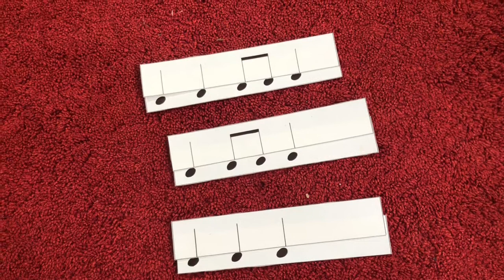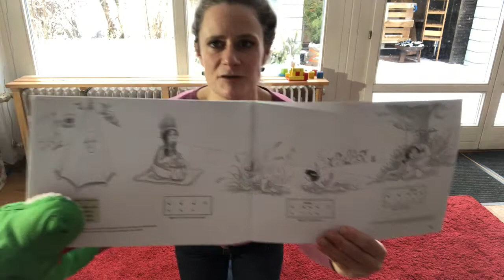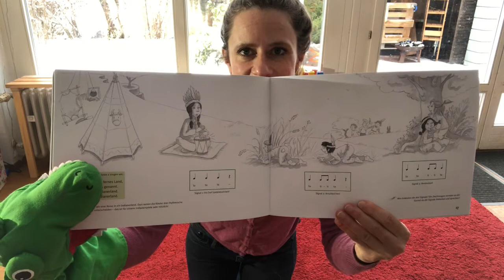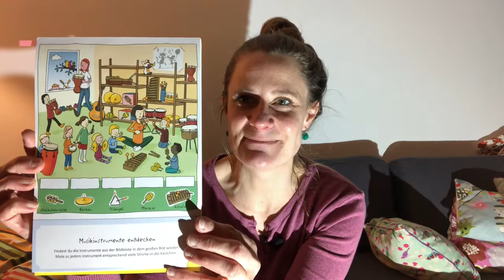Musistunde Teil 3/2